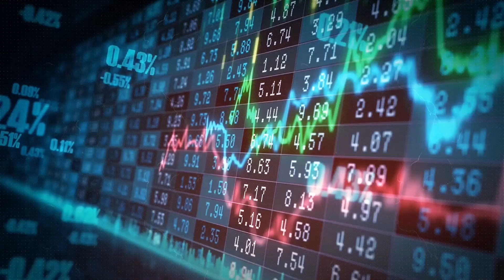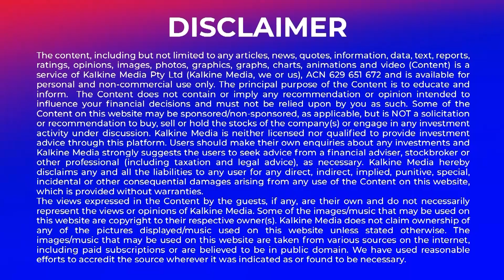Iran issues 30% interest rate bonds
Amidst the volatility of Iran's national currency, the government has authorized state banks to offer an impressive 30-percent interest rate for special fixed-term deposits.